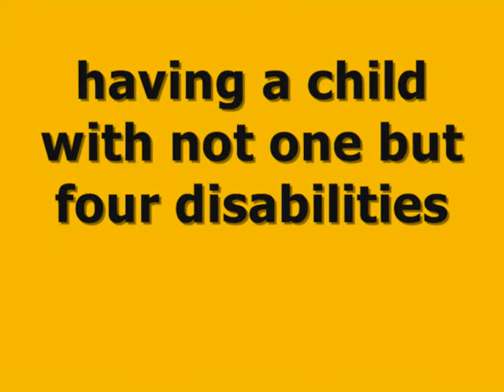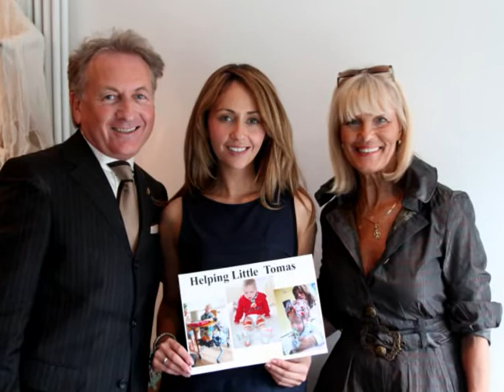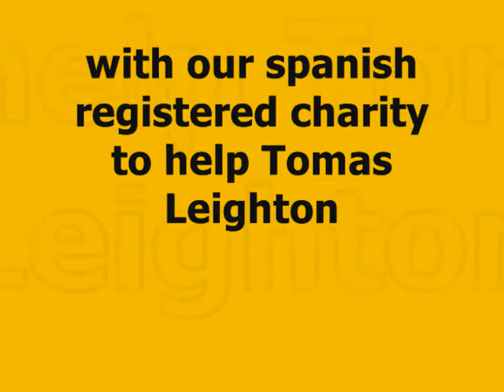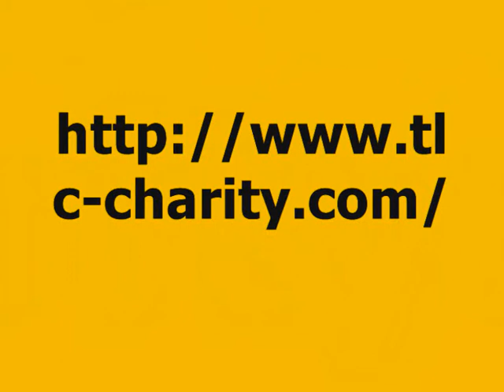Maxine Warner is waiting for The Tidderly Pops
Tomas Leighton
A young child with four disabilities                                                                                Cerebral Palsy,
Blindness, Mental Delay, Epilepsy, To follow his progress www .tlc-charity.com

General Mental delay